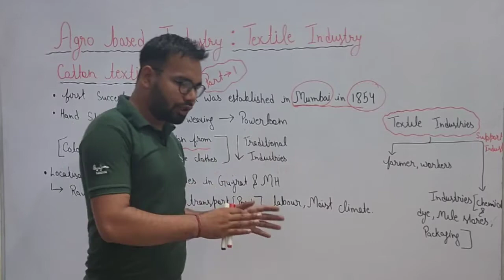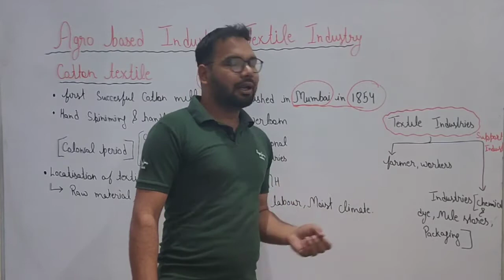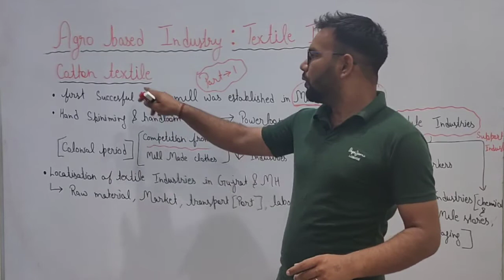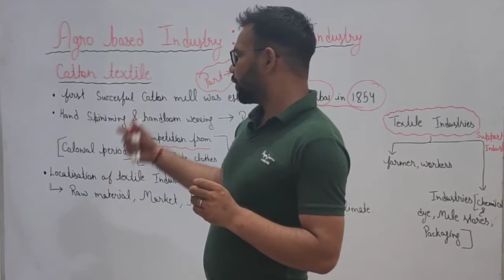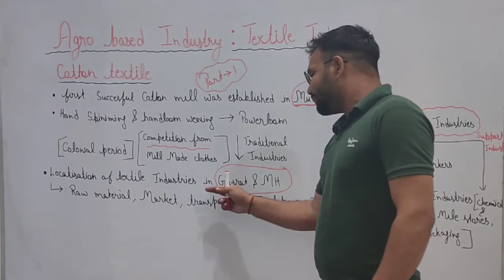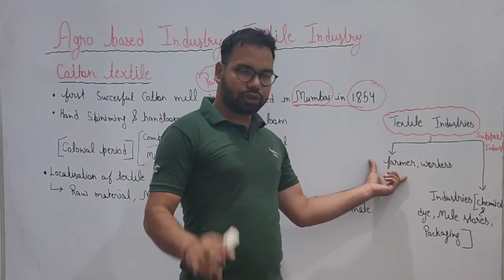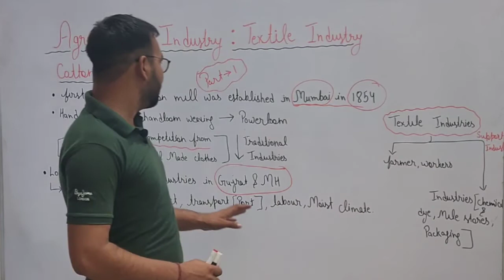Cotton Textile | Manufacturing Industries | Geography, Class 10 , Chapter 6 | with notes NCERT Book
with notes
ताकि हम जब भी वीडियो अपलोड करें आप लोगों के पास हमारी नोटिफिकेशन चली जाए
इस चैनल के माध्यम से हम आपको क्लास 10th की जोग्राफी के नोट्स और इंपोर्टेंट क्वेश्चन भी साथ की साथ करा रहे हैं
एनटीएससी के बच्चों के लिए हमारे चैनल पर स्पेशल क्लासेज चलती हैं
एनटीएससी के लिए टेस्ट सीरीज और प्रीवियस ईयर एग्जाम भी चलते हैं आप से रिक्वेस्ट है कि आप प्लेलिस्ट में जाकर वह वीडियो देख सकते हैं
इस चैनल पर आपको क्लास सिक्स्थ से लेकर 12 तक की ज्योग्राफी विद नोट्स एंड एक्सप्लेनेशन के साथ इसी चैनल पर मिल जाएगी
और हाल ही में कुछ नए सब्जेक्ट भी हम स्टार्ट कर रहे हैं जैसे क्लास ट्वेल्थ के हिस्ट्री और क्लास नाइंथ और 10th की इकोनॉमिक्स
, why is sugar industry highly dispersed in india, geography agriculture class 10 notes icse, mention two way sin which the agro based industries have affected the economy of india, geography questions for class 10 icse, what is meant by agro industry, name the leading agro industry in india, maharashtra sugar industry, coimbatore cane
Agro Based Food Processing Industry, agro based industries, agro food industry
food processing industry, agro food manufacturing business, Agro & Food Processing
Bihar agro based industries, agro food processing business, Agro Food Processing Industry
Agro-Processing Industries in India-Growth, Indian Food Industry, Food Processing Industry in India, Agriculture in India: Industry Overview, Market Size, Role in Development...| IBEF, Agro Processing sector in India, Agro Processing Cluster | Ministry of Food Processing Industries | GOI, Updates on agro based food processing industry in India, Agro & Food Processing Indian Chamber of Commerce, The Food Processing Industry in India: Investment Prospects - India ...